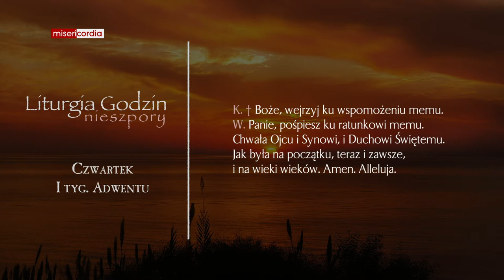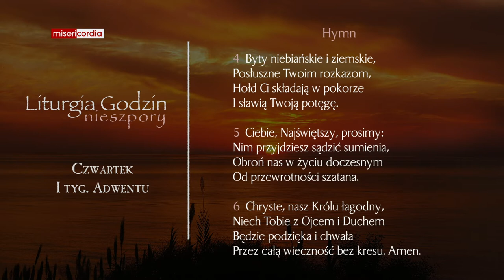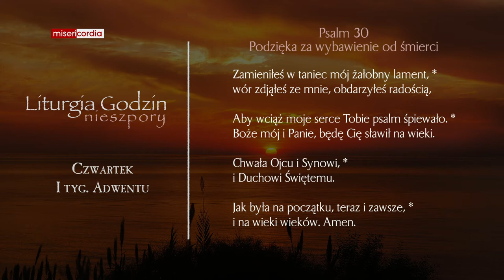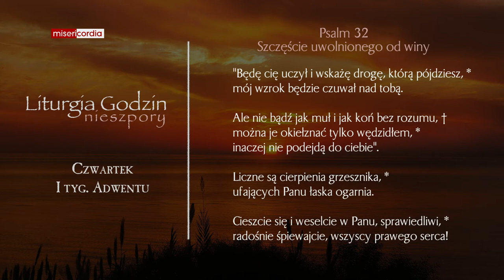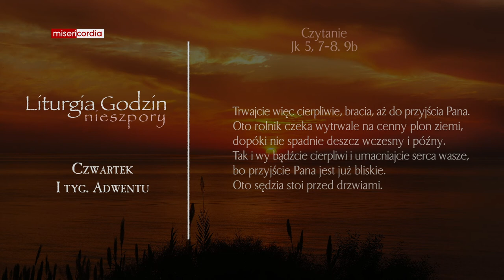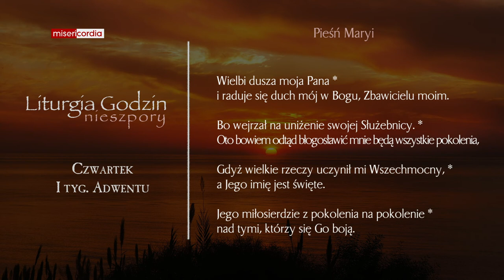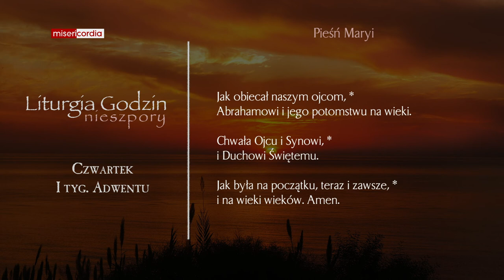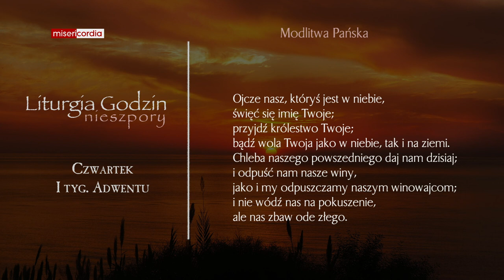Liturgia Godzin | Nieszpory | Czwartek, I tyg. Adwentu